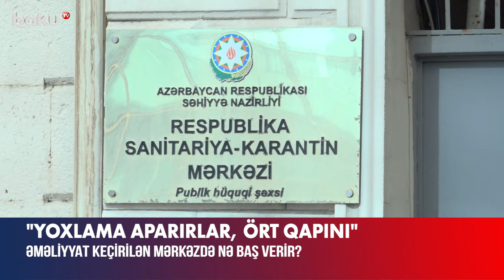Nazirliyin qurumunda korrupsiya əməliyyatı | Saxlanılanlar var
Baş Prokuror yanında Korrupsiyaya qarşı Mübarizə Baş İdarəsi Səhiyyə Nazirliyinin tabeliyində fəaliyyət göstərən “Respublika Sanitariya – Karantin Mərkəzi”ndə əməliyyat keçirib.
Əməliyyat nəticəsində mərkəzin rəhbər şəxsləri saxlanılıb.
Sözügedən ərazidə olan Baku TV-nin çəkiliş qrupu hadisənin təfərrüatlarını öyrənməyə çalışsa da, “Respublika Sanitariya – Karantin Mərkəzi”nin əməkdaşları sualları cavablandırmaqdan yayınıblar.